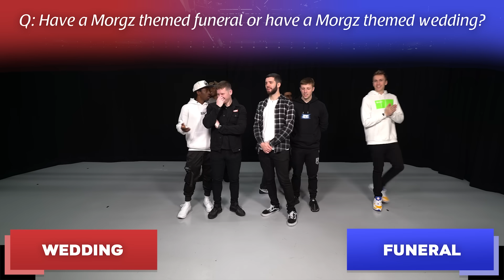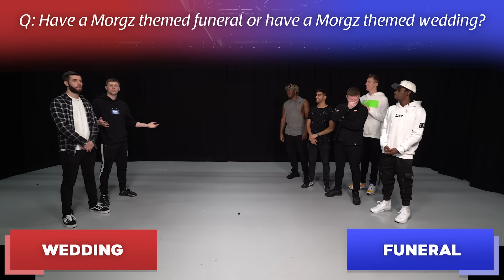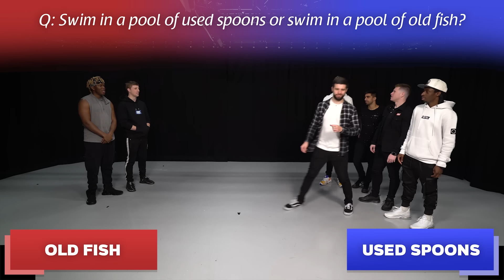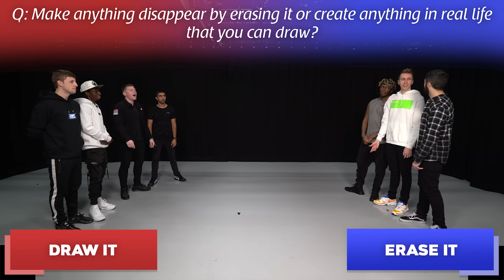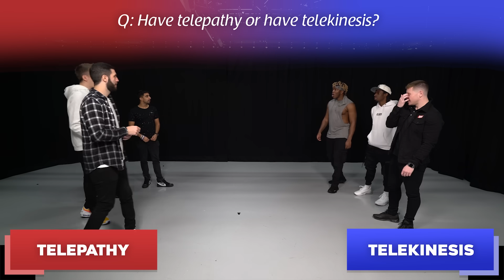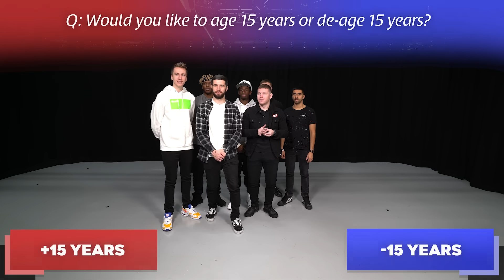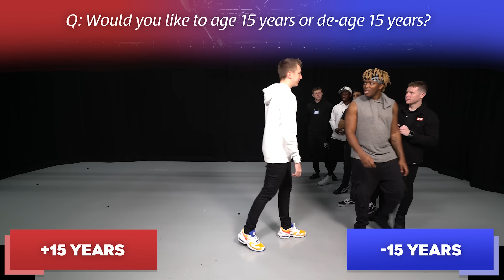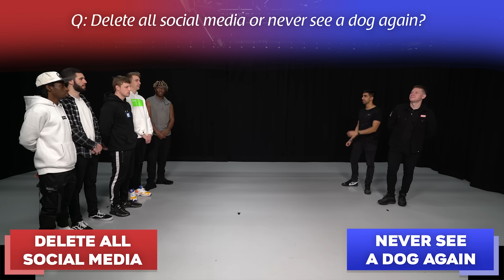SIDEMEN WOULD YOU RATHER